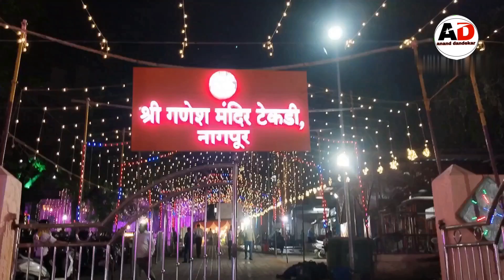NAGPUR 300 years old tekdi ganesh temple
विदर्भ चा टेकडी गणपति
नागपुर का टेकडी वाला गणपति
भोसले कालीन गणपति मंदिर
300 साल पुराना गणपति मंदिर
स्वयंभू गणेश मूर्ति नागपुर रेलवे स्टेशन गणपति मंदिर
sachin Tendulkar aate hai yaha hamesha darshan ke liye